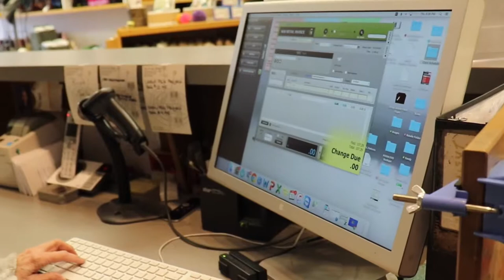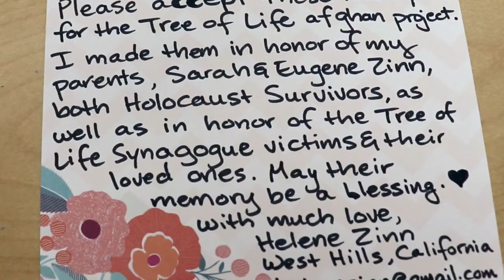"Viral" Knitting Project Comforts Tree of Life Victims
The idea of making a comforting afghan for one Tree of Life family goes viral. Organizers now need help "seaming" together squares for 50+ blankets contributed by knitters around the world. Check out the full story on Sparkt.com.